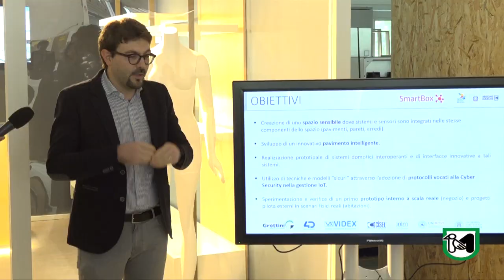L'assessora Bora ha visitato l'azienda Grottini di Porto Recanati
"Smart Box fa parte di un bando molto interessante che vede collaborare aziende e ricerca"